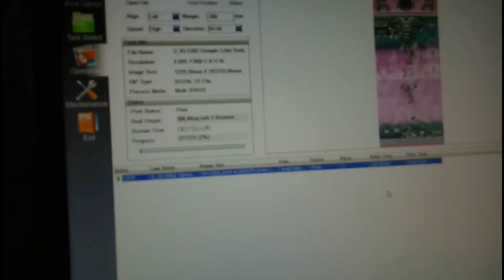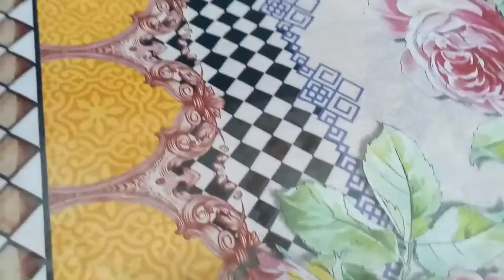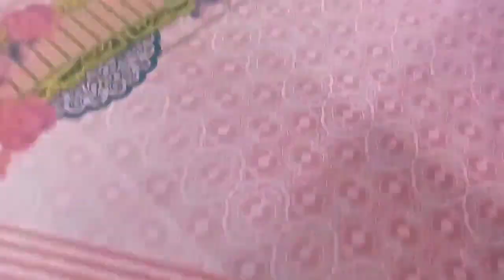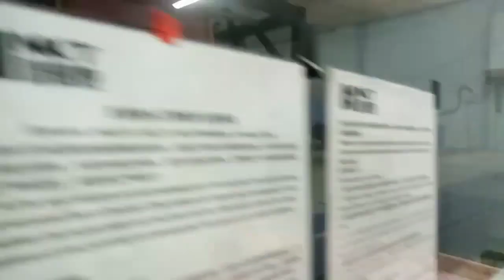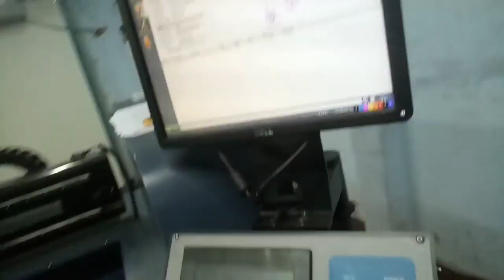A Largest Digital printing project in Pakistan ☀️ MS | efi | Atexco | MSJP7 | Lario.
Here we going to show some of digital printing machine are running on production. Digital textile printing is often referred to as direct-to-garment printing (DTG). It is the method of adding colorful designs to numerous sorts of texture or fabrics by utilizing digital inkjet printing equipment. It is considered to be more costly than conventional or traditional textile dyeing.  Digital textile printing gives the capacity to print detailed outlines in splendid colors. One of the main reasons driving the market is continuous advancement or innovation of new technologies.